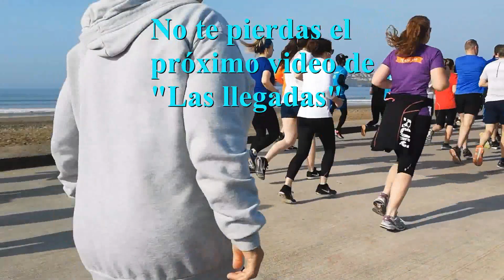21k Buenos Aires 2022 - Parte 1 - Largada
Los 21k Buenos Aires 2022 que se corrieron el domingo 21 de agosto de 2022, en esta primera parte vemos la largada completa, en el proximo video veremos todas las llegadas, no se lo pierdan